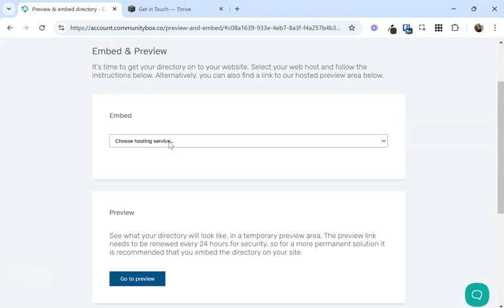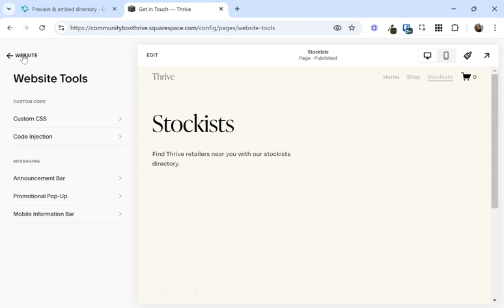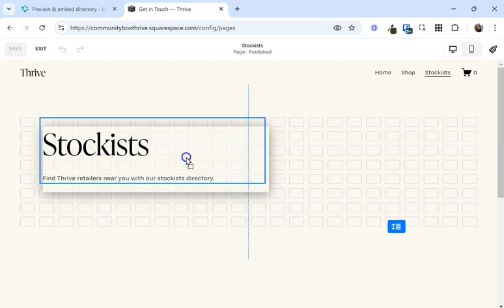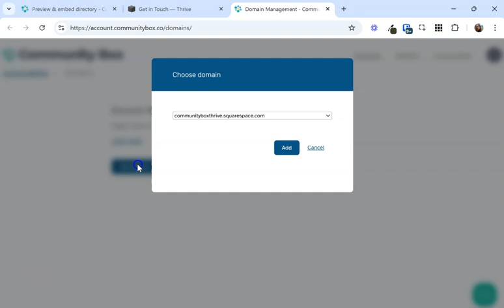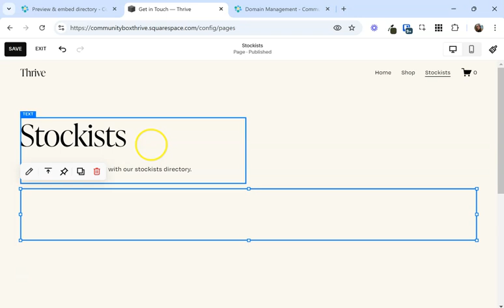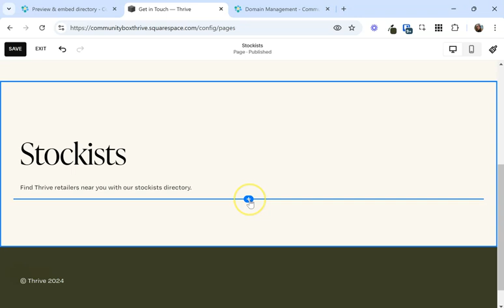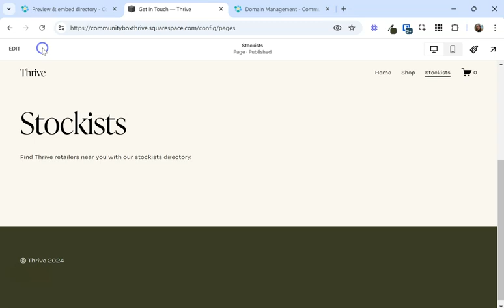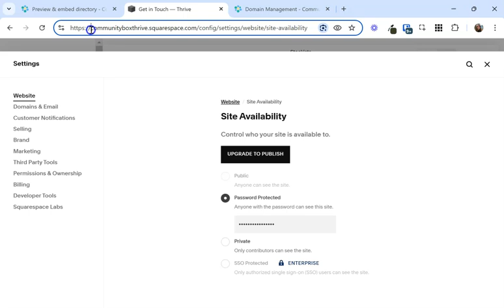How to add Community Box to a Squarespace website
With Community Box you can add a directory of people or businesses to a page on your Squarespace website with a simple copy and paste.